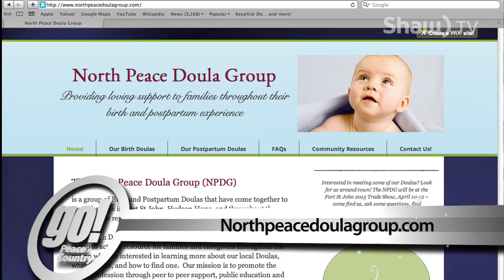Doula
Jaime Hotte had a great experience having Mary Neudorf a certified Doula by her side with the birth of her first child. Jaime is looking forward to having Mary with her for the birth of her second child as well.